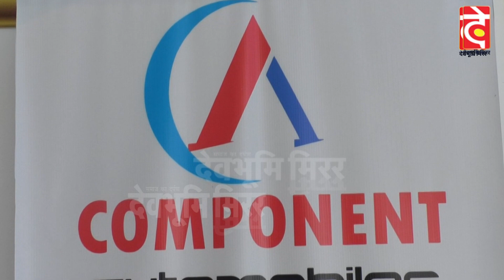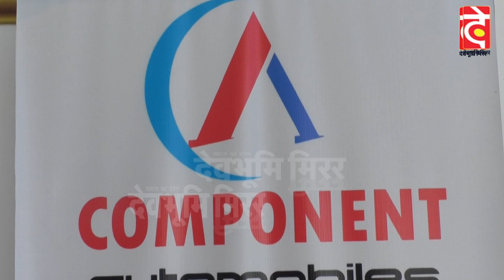शक्तिपीठ श्री नैना देवी में 11 दिन तक चला शिवरात्रि महोत्सव बड़ी धूमधाम के साथ संपन्न l